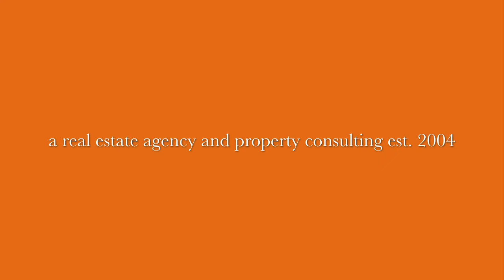Inside the Medieval Walls of Rhodes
VLOG 008
Atmospheric Apartment for Rent in the Center of the Medieval Town of Rhodes. STATUS: Not Available